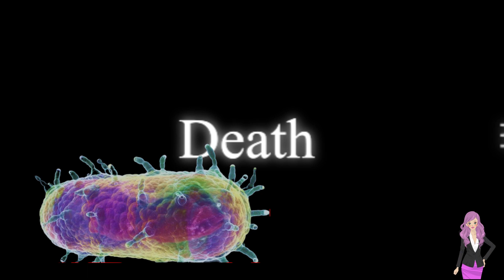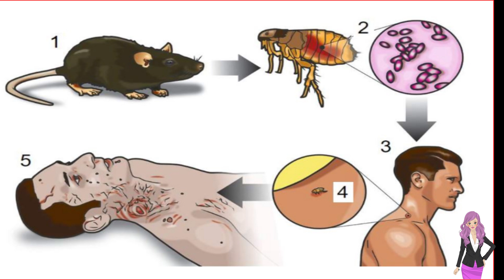The Black Death Epidemic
The Black Death is widely believed to have been the result of plague, caused by infection with the bacterium Yersinia pestis. Modern genetic analyses indicate that the strain of Y. pestis introduced during the Black Death is ancestral to all extant circulating Y. pestis strains known to cause disease in humans. Hence, the origin of modern plague epidemics lies in the medieval period. Other scientific evidence has indicated that the Black Death may have been viral in origin.